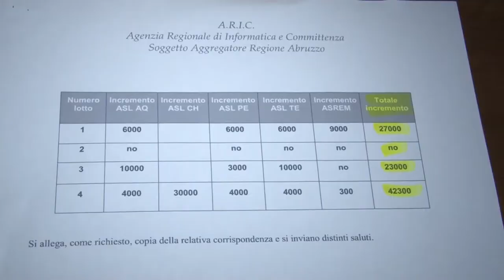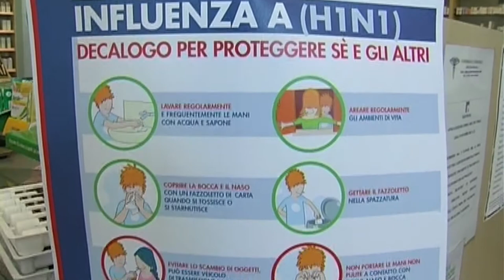Sanità. Il Pd denuncia ritardi nell’arrivo dei vaccini antinfluenzali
Il capogruppo del Pd in Consiglio Regionale ed ex assessore alla Sanità Silvio Paolucci denuncia il ritardo nell’approvvigionamento in Abruzzo dei vaccini antinfluenzali in vista della imminente campagna di vaccinazione